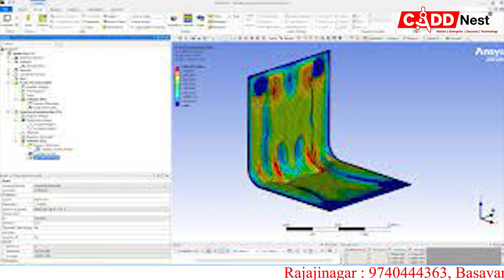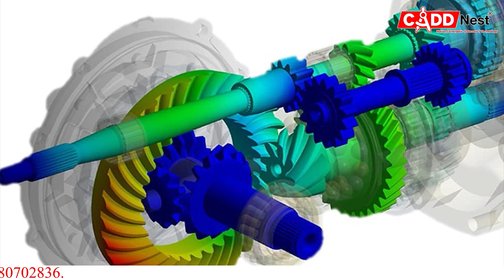Ansys Training Centre In Bengaluru | CADD Nest